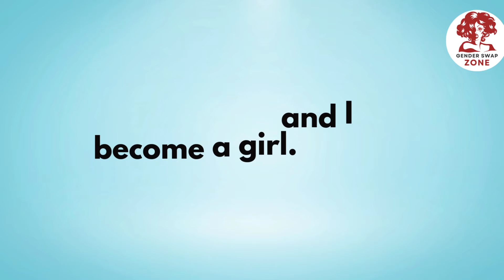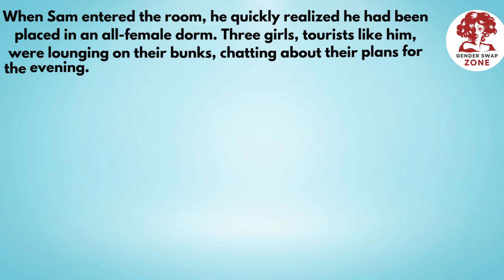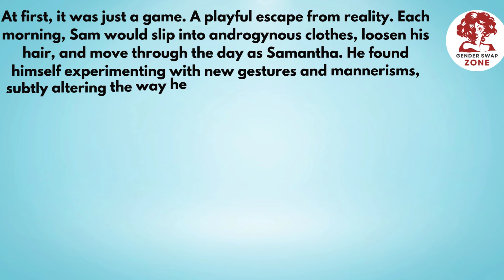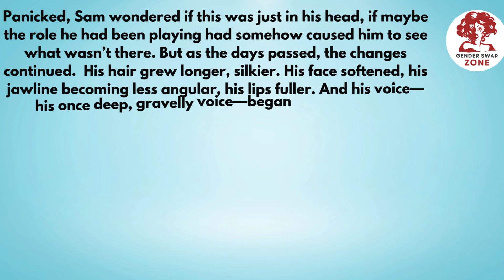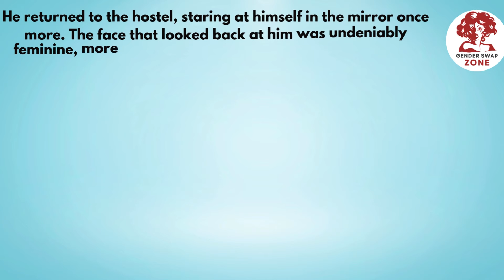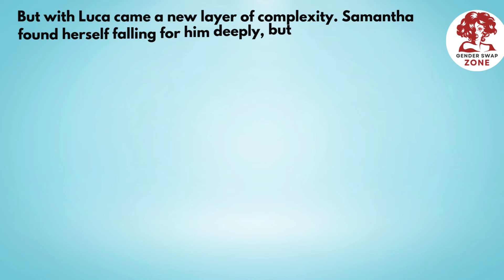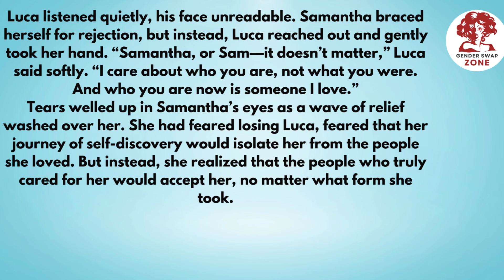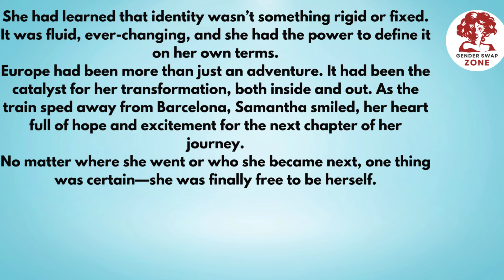hostel mistake turned me into a girl Crossdressedstory,Boy2Girl,M2F,TGTF